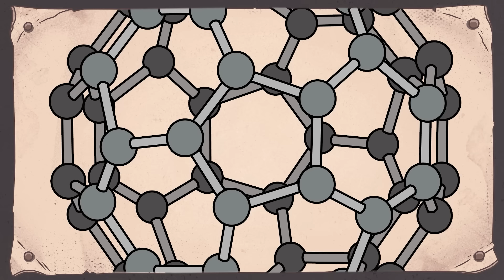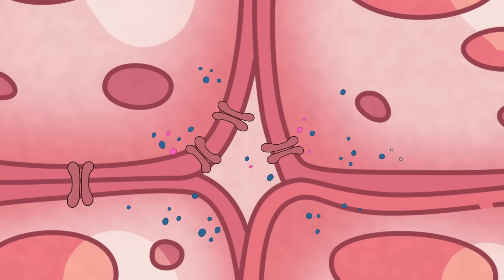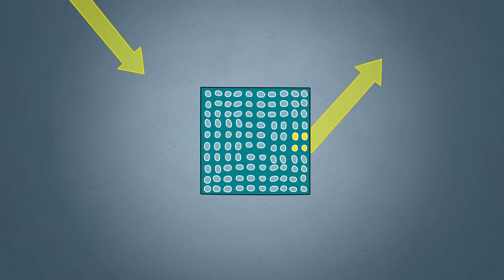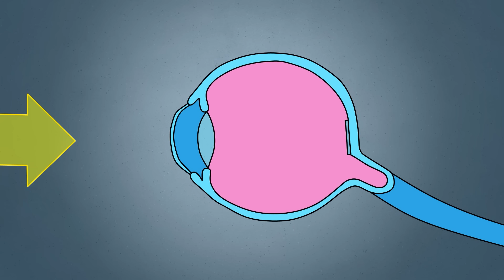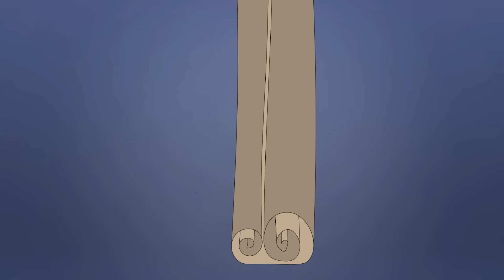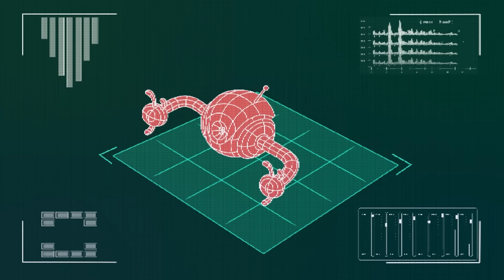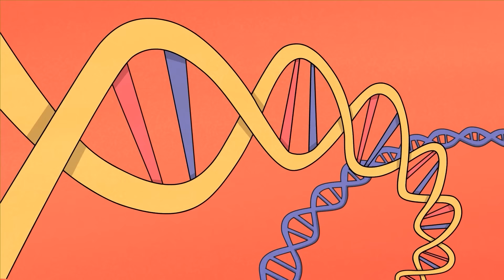От обычного к сверхъестественному: суперспособности и их цена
А ты знал, что за суперспособности надо платить? От обычного к сверхъестественному - какая цена у такого перевоплощения? Арнольд расскажет в нашем новом видео!